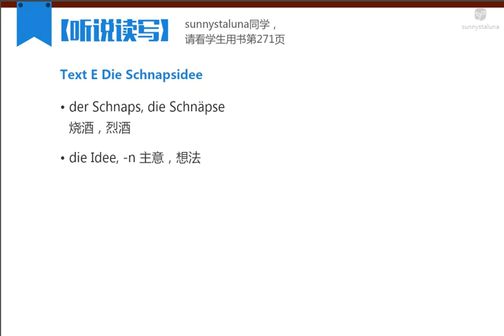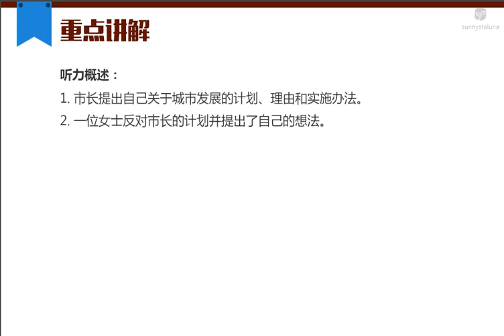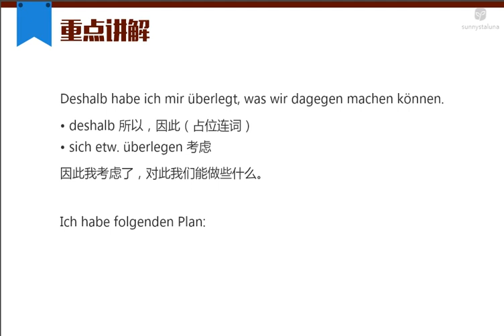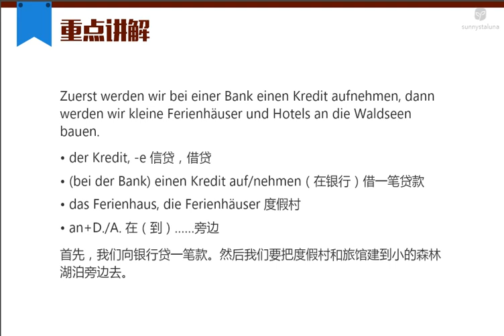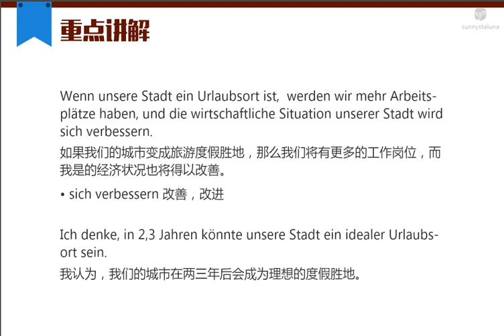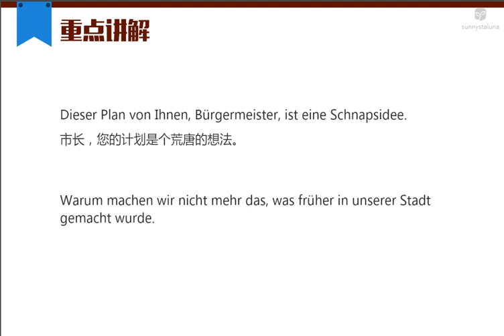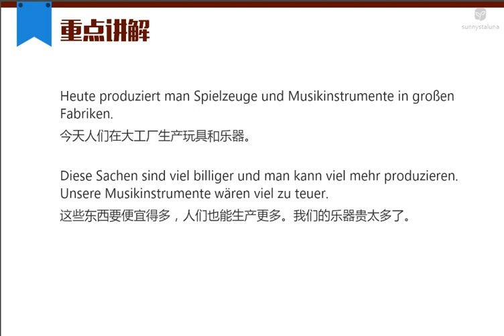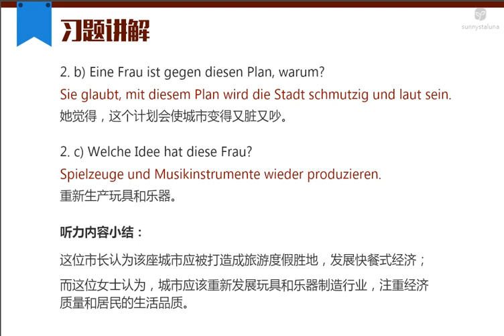268 L27 8 Die Schnapsidee